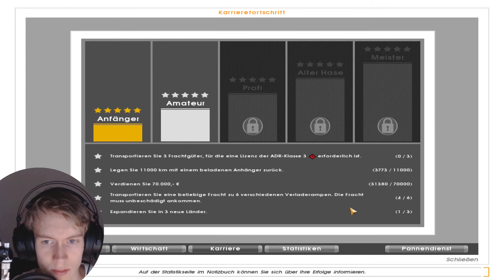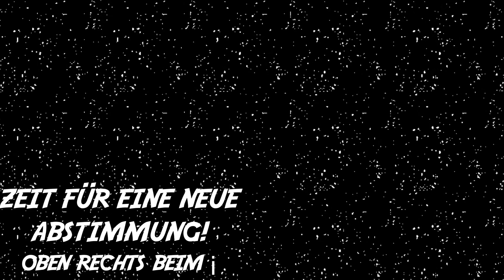Der Kanal TOST, mein Brot: TOAST 🍞 | BULEICK Folge 14 (Euro Truck Simulator)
Der Kanal TOST, mein Brot: TOAST 🍞 | BULEICK Folge 14 (Euro Truck Simulator / Gameplay) | BULEICK Staffel 2 - Euro Truck Simulator [60FPS/Deutsch/FULLHD] | Zckrfrk

{"VORGEPLÄNKEL"|0:11}
Nach BULEICK wird etwas anderes und keine neue BULEICK Staffel kommen!
{KANAL NEUIGKEITEN|1:17}
STREAMS...
LIVESTREAMS Playlist oben verlinkt!
Auf YT: Mega Man 11 erste Hälfte geschafft
Auf Twitch: DbD, Just Dance 2020, Pokémon Schwert/Schild Seelenritter Challenge, Mario Kart 8 Deluxe, Fear of Clowns, KeyGames
"Löchriger" Uploadplan: Mo & Fr: SGV, Do: GKSüäö, Do: HorrorStream (Game + DbD)
STK wird spätestens im März wieder weitergehen. Möglichst uncut, wie auch bei SGV.
Followerzahl auf Twitch: 111
Man kann "1 Woche Mod auf meinem Dc" gewinnen, wenn man mich in Mario Kart schlägt! Außerdem bestimme ICH die Mods und deswegen bitte nicht meckern! ;)
Zwei neue Channels auf meinem Dc-Server (einen für Fanarts + Memes über mich und einen für Abstimmungen, z.B. für den nächsten KeyGame Stream)
{PRIVATES, DIGGA!|17:34}
Habe ein neues Meerschweinchen: Chilli
Habe jetzt Semesterferien, Prüfungsergebnisse sind nicht ganz optimal, aber das Studium geht weiter!

[ABSTIMMUNG 22:33 | Soll es im nächsten Kanal-News Projekt eine Facecam geben?]

„BULEICK ist ein News-Format, welches einen guten Einblick in den Kanal gibt. Mit verschiedenen Kategorien ist für jeden etwas geboten! :) Und wieder darf jeder mitbestimmen! ;)“

[SPIEL]
EURO TRUCK SIMULATOR

Thumbnail:
gemacht mit:
skate's Thumbnail Tool
Gimp 2
Microsoft PowerPoint 2013
Paint.net

Euer Zckrfrk